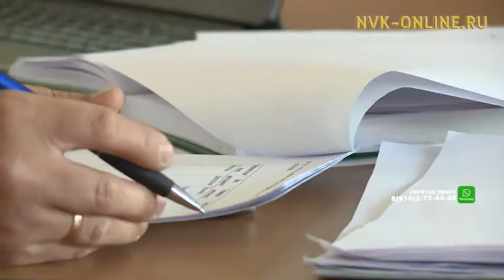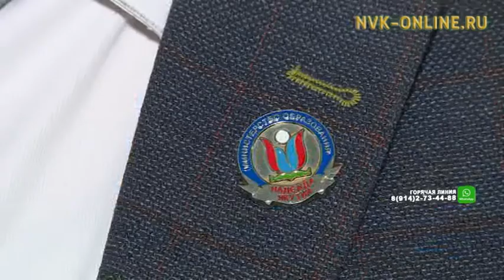100 тахса эдэр уһуйааччы конференцияҕа уопуттарын атастаһаллар